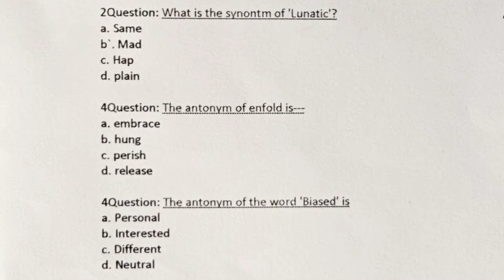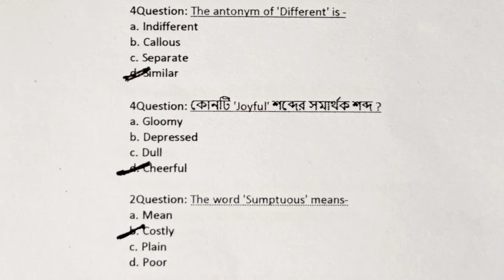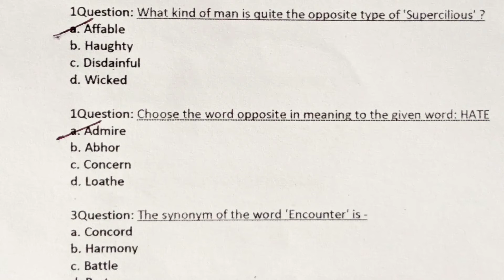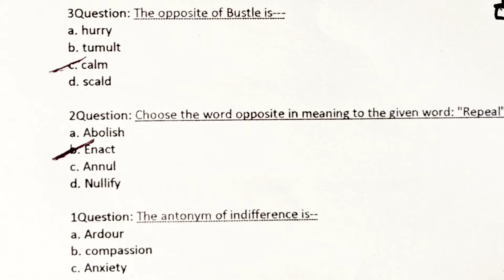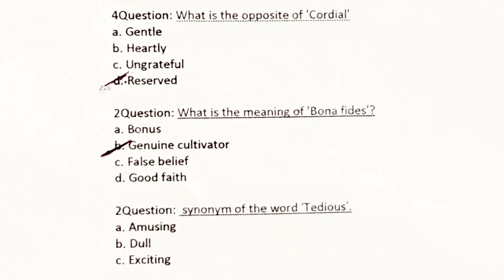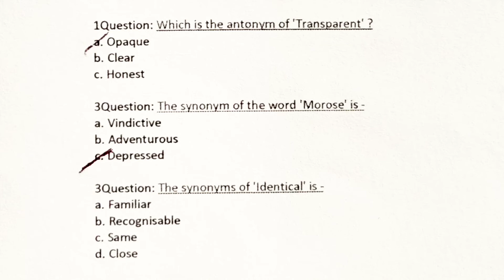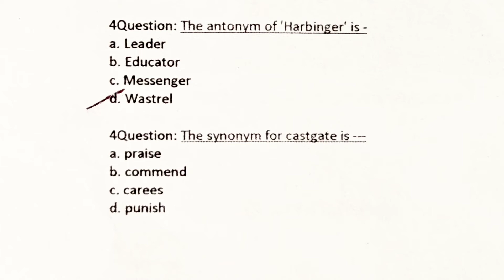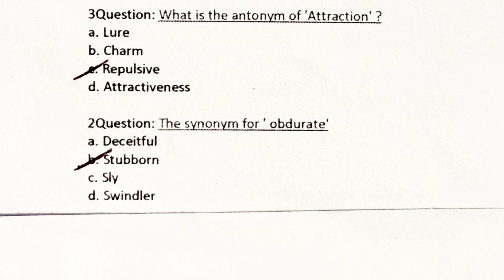Synonym & antonym MCQ question. synonym & antonym থেকে বাছাই করা MCQ প্রশ্ন। Bcs, bank, primary.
English Synonym & antonym থেকে আসা mcq. বিগত ৩০ বছরে পরীক্ষায় বার বার আসা বাছাই করা synonyms & antonyms MCQ question part- 02

This video is english synonym & antonym MCQ special part- 02. It helps to all competitive examination for all candidates.